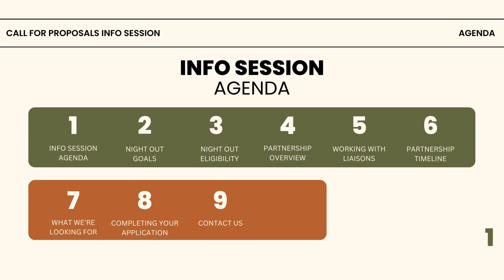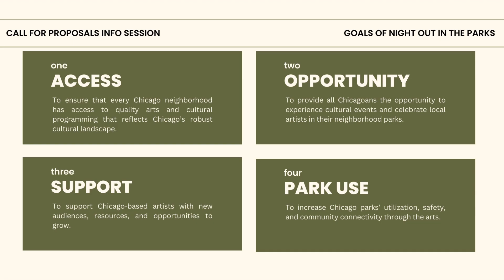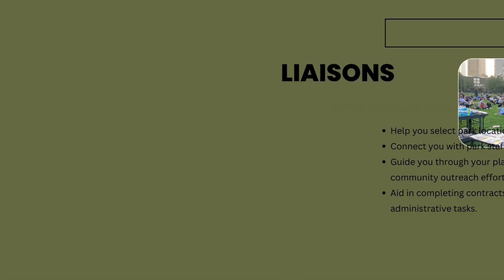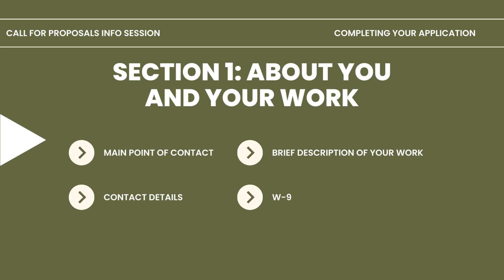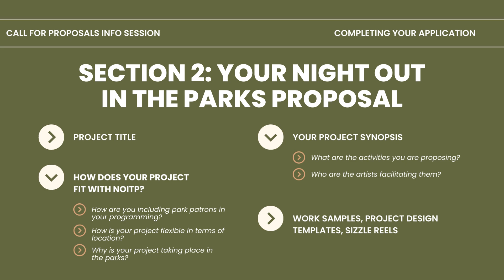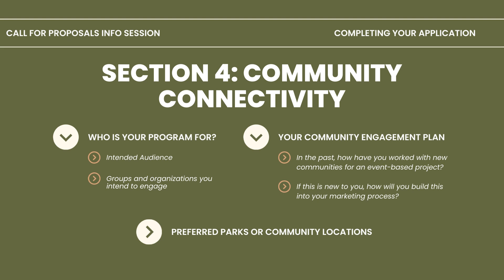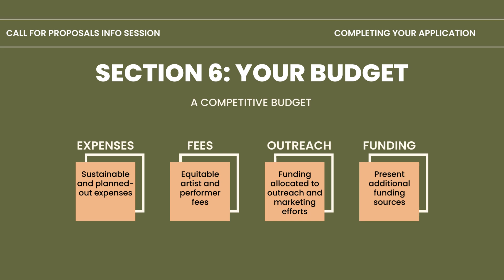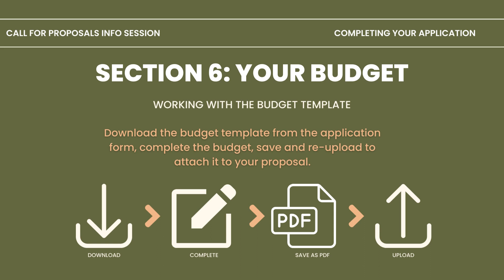Night Out in the Parks 2024 Proposal Information Presentation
This virtual presentation replaces the in-person Call for Proposals Info Session that the Chicago Park District's Night Out in the Parks organizing committee hosts each November.

Apply to be a part of the 2024 Night Out in the Parks 12th anniversary experience thru December 10, 2024